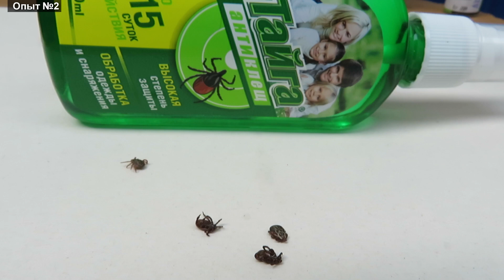Тайга Антиклещ: Эксперименты с аэрозолем на паразитах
В этом эксперименте я буду тестировать Спрей Тайга Антиклещ. Препарат используется для обработки одежды и должен защищать от клещей в течение 15 дней. Но насколько это средство эффективно покажет только опыт использования.

Содержание ролика:
00:00 Вступление
00:30 Как Тайга отпугивает клещей
02:10 Состояние через сутки после контакта
03:20 Имитация походных услвоий
04:30 Отзыв и выводы

Мой канал о природе, о лесах и реках, птицах и животных их населяющих. А также об увлечениях, позволяющих нам выбраться на природу: походы, рыбалка, коп с металлоискателем. Если вам нравятся такие увлечения - присоединяйтесь!